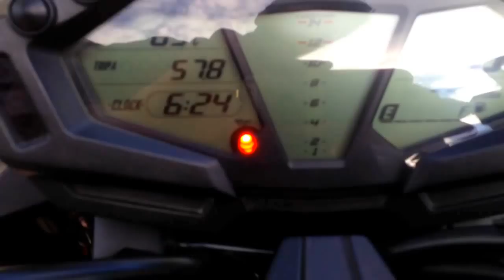Kawasaki z800e - SC Project Sound!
Without dbkiller!